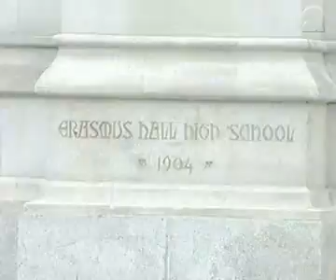Bobby Fischer Simul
Young Fischer giving a simul.